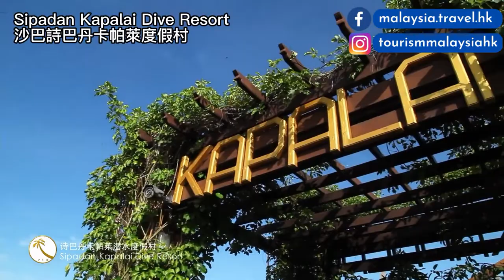馬來西亞奢華渡假酒店（海島篇）【馬來西亞旅遊促進局】Malaysia's Luxury Island Resorts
今集 為大家介紹馬來西亞5個奢華海島渡假酒店，包括綠中海(Pangkor Laut Resort), The Datia Langkawi,The Taaras Beach and Spa Resort, Penang Rasa Sayang Resort 和 Sipadan Kapalai Resort！

由2022年5月1日起前往馬來西亞
1. 已完成疫苗接種的旅客不再需要進行入境前和抵達時的檢測
2.所有入境馬來西亞的旅客不需要購買覆蓋Covid-19範圍之旅遊保險

若您已完成疫苗接種，須準備
1. MySejahtera Traveller's Card 和疫苗接種證書上傳
2. 回程機票

若您未完成疫苗接種
1. MySejahtera Traveller's Card 和疫苗接種證書上傳
2. 回程機票
3.出發前2天的RT-PCR 檢測報告
4.抵達時的RTK-Ag測試
5.抵達時於第一個入境點進行5日隔離

未完成疫苗接種嘅旅客同檢測結果係陽性的旅客，須要係入境點所在地嘅酒店/選擇的住宿隔離5日。隔離完成，再繼續前往沙巴/砂拉越旅遊。

例如你嘅航班係由香港直飛吉隆坡再轉機前往亞庇或古晉，你就要係吉隆坡國際機場（即係第一個入境點）進行專業管理的RTK-Ag測試（詳情請留意我們的part 2 常見問題）。或者例如你嘅航班係由香港直飛汶萊再轉機前往亞庇或古晉，你可以係亞庇機場進行專業管理的RTK-Ag 測試啦。

入境沙巴時，18歲以下的人士無論有無完成疫苗接種都不須要隔離。除非檢測結果係positive

入境砂拉越時，18歲以下的人士根據同行父母的疫苗接種進度決定隔離情況。如果他是一個人，就需要進行隔離。

a. MySejahteraHelpDesk

 @Sabah Tourism   @Sarawak Tourism Board